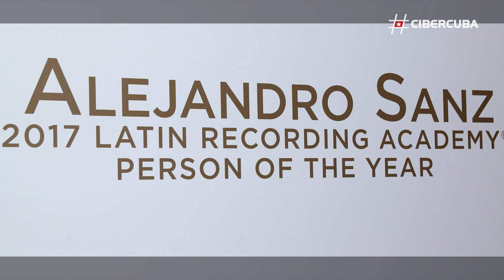Alejandro Sanz triunfa en los Grammy Latinos con su homenaje a los 'dreamers'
Alejandro Sanz triunfa en los Grammy Latinos con su homenaje a los 'dreamers'. El cantante español fue nombrado "Persona del año" en la gala de dichos premios